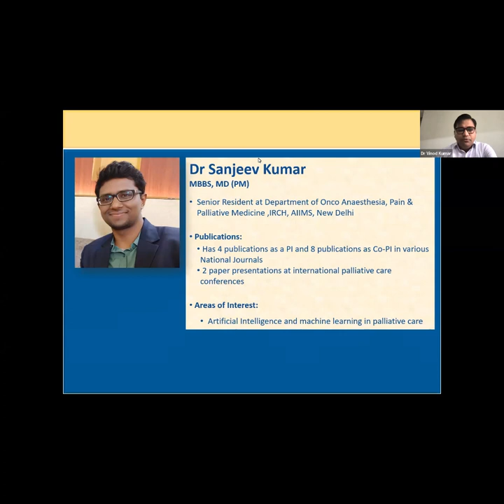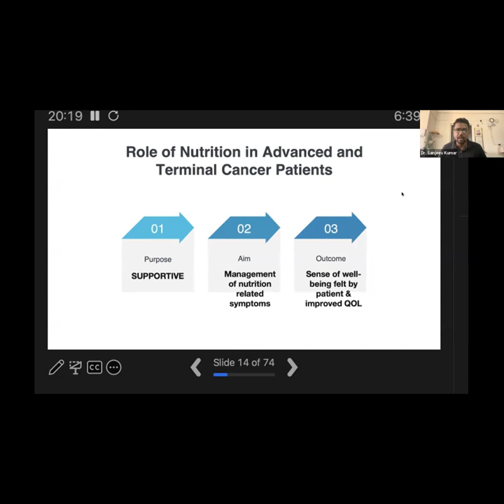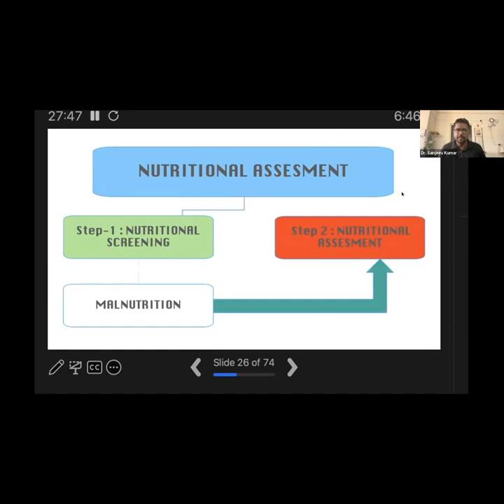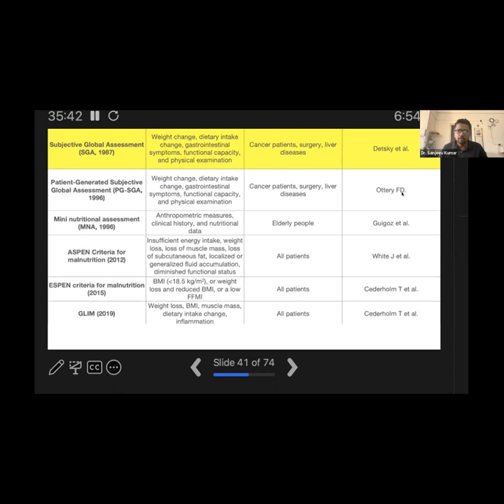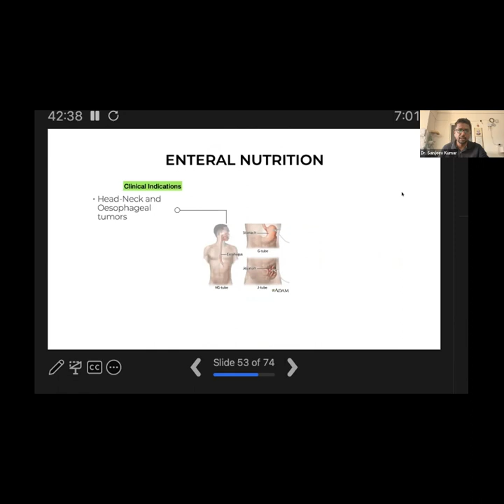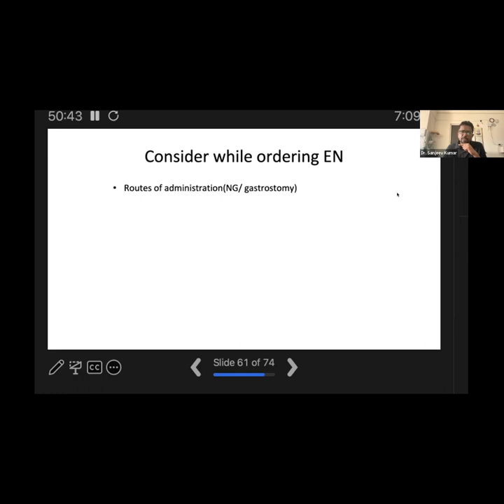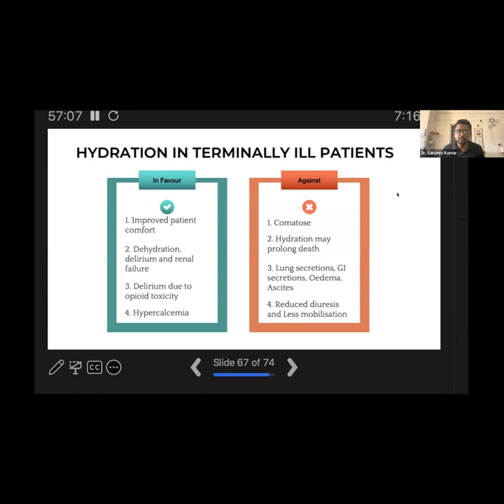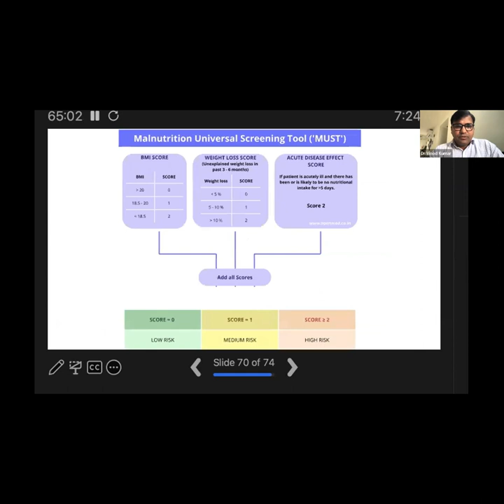IAPC Academy Lecture: Nutrition in Advanced & Terminal Patients,by Dr Sanjeev Kumar & Dr Vinod Kumar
IAPC Academy Lecture Series 6: Lecture 24, on 'Nutrition in Advanced and Terminal Patients', presented by Dr Sanjeev Kumar and moderated by Dr Vinod Kumar. The session was held on 10 April, 2023.